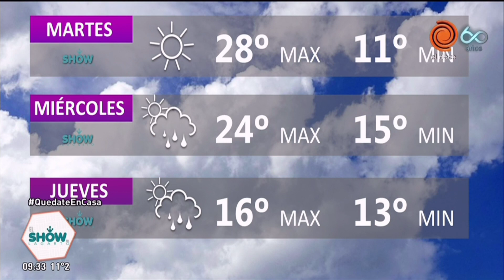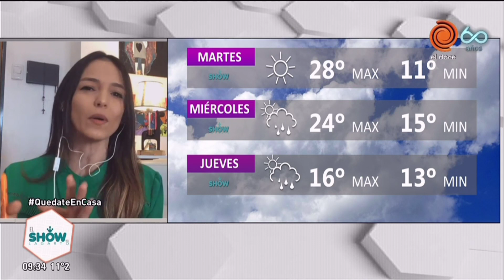Pronóstico del clima en córdoba 18 de mayo de 2020